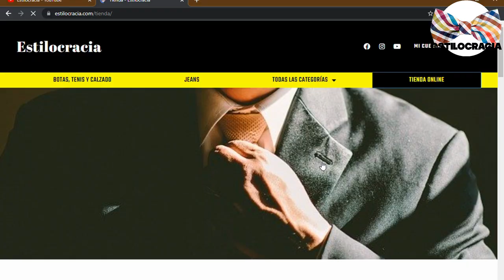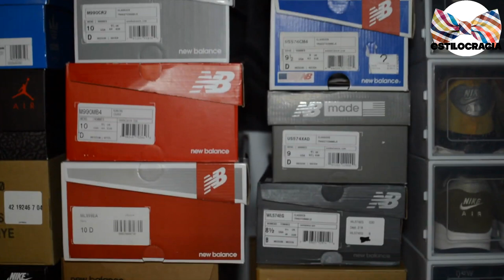6 ERRORES al USAR sneakers DESPUÉS de los 40!!!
👟 ¿TIENES 40 y te encanta USAR sneakers? ENTONCES este video es PARA TI 😉!!!

Capítulos:

00:00 - Introducción
01:24 - Elegir mal el tamaño
02:22 - Usar sneakers inadecuados
03:12 - No reemplazarlos
04:07 - Usarlos sucios
04:53 - Combinarlos mal
05:37 - Usar calcetines inapropiados

Visita nuestro sitio asociado de Amazon para productos de tu interés: